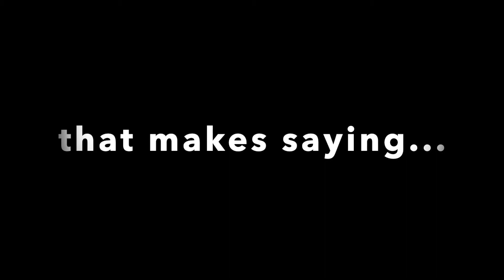Goodbye León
We are very thankful León could spend a couple months with the CCS family. He will be dearly missed.